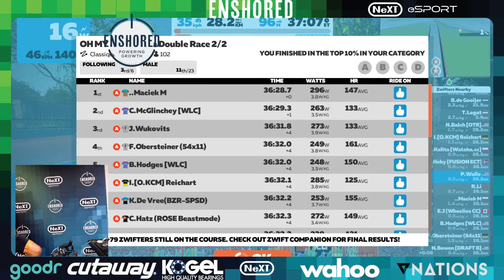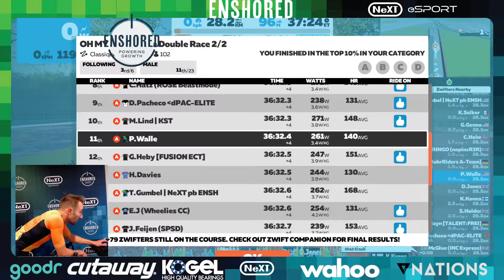oh my crit